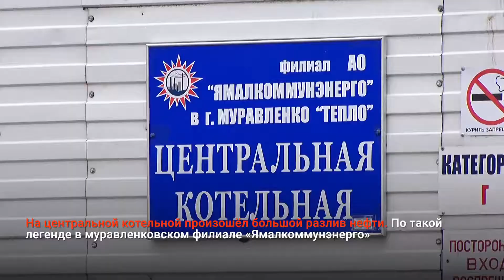«ЯМАЛКОММУНЭНЕРГО» ПРОВЁЛ УЧЕНИЯ НА ЦЕНТРАЛЬНОЙ КОТЕЛЬНОЙ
На центральной котельной произошёл большой разлив нефти. По такой легенде в муравленковском филиале «Ямалкоммунэнерго» провели ежегодные учения. Устраняли разлив и последствия аварии специалисты аварийно-спасательного формирования.